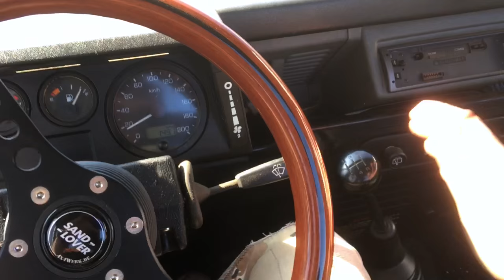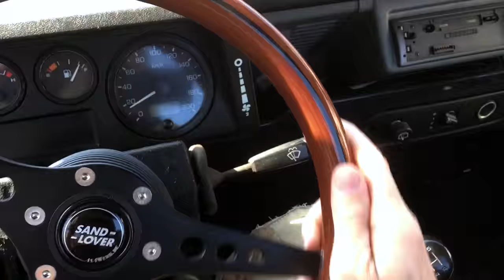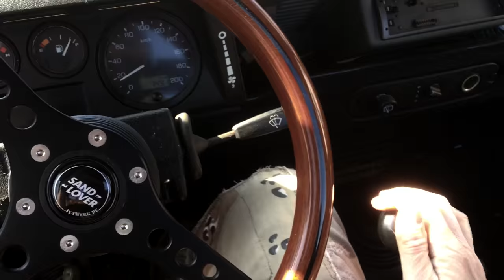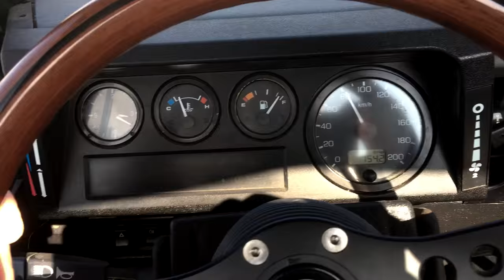LAND ROVER World Tour REMIX 20 Episodes!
RC Land_Rover Defender 110 Pickup World_tour REMIX
RC_Toy Landy cruisin' the world;
Jack's RC UNIVERSE for children;
allGlory2theLORDjesus!